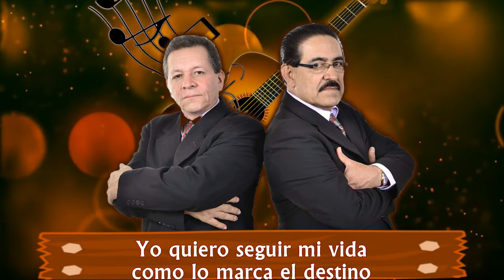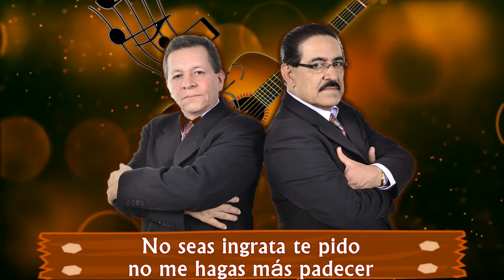Lopez y Ospina - Bohemio Soy - © ℗ 2017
CONTRATACIONES EN COLOMBIA EN EL CELULAR:
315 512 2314, DIRECTOR: JOSE OSPINA

DESCARGA NUESTROS MAS RECIENTES ALBUMES:
LOPEZ Y OSPINA:

Título: BOHEMIO SOY
Intérprete: LOPEZ Y OSPINA
Cantan: RODRIGO LOPEZ Y JOSE OSPINA
Autor: JOSE OSPINA
Ritmo: CORRIDO
© ℗ 2017
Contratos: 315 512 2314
Medellín - Colombia